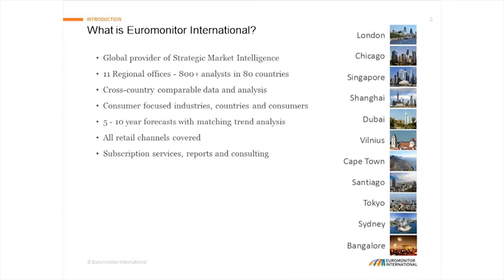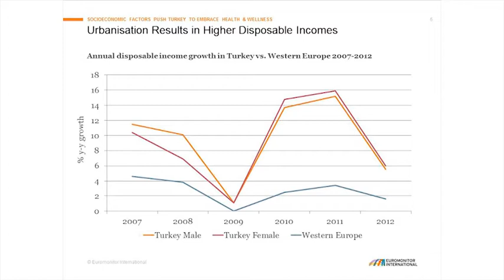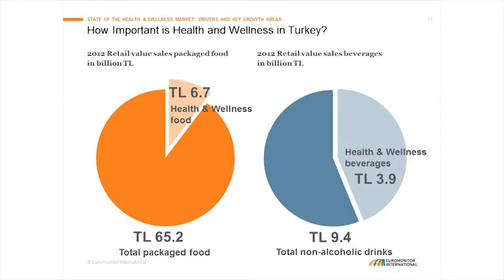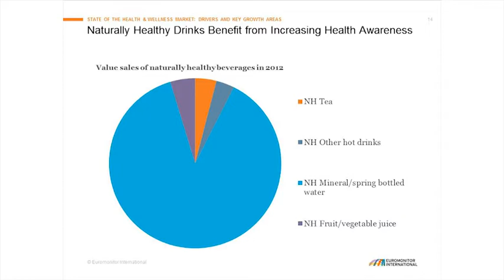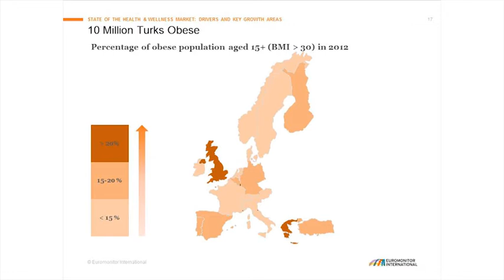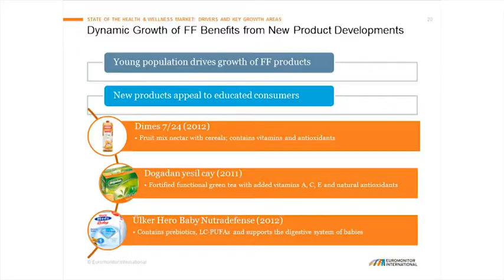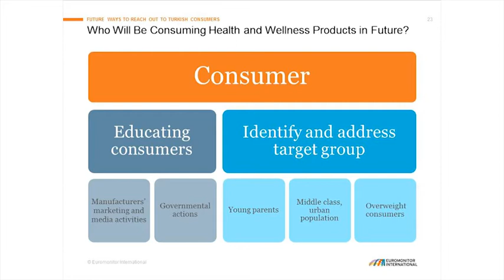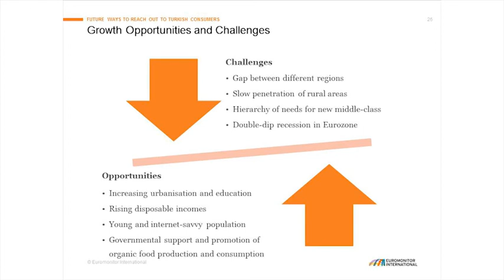Overview of the Health and Wellness Industry in Turkey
Hi Europe, Ni & NuW 2012 - Seminar at the Industry Insights Theatre:
Overview of the Health and Wellness Industry in Turkey by Dr. Katharina Oldenkotte (Euromonitor)

Access the world's leading food and beverage professionals through live events, publications, extensive database, digital solutions and high-level conferences.